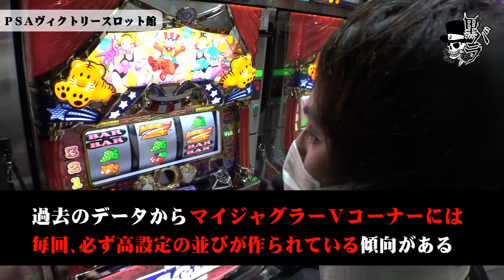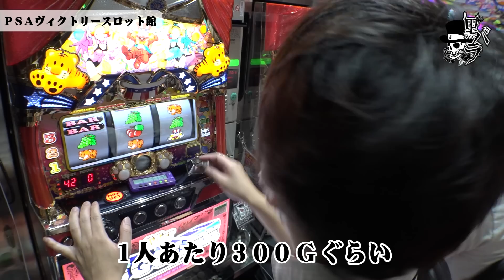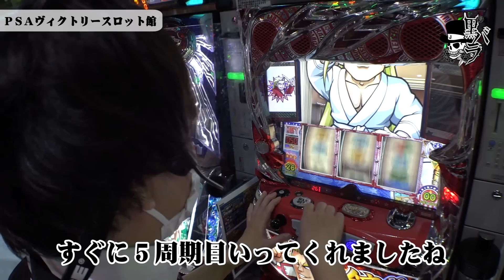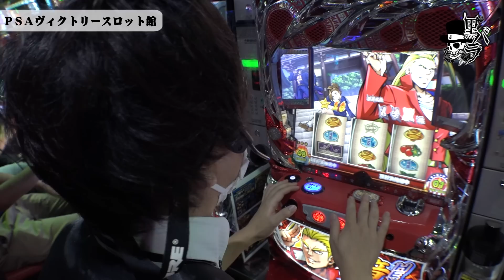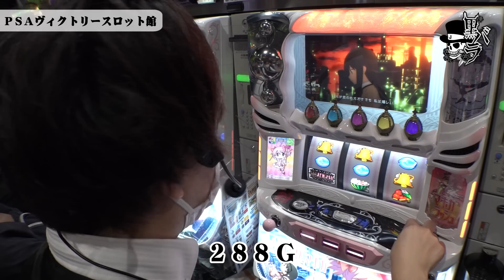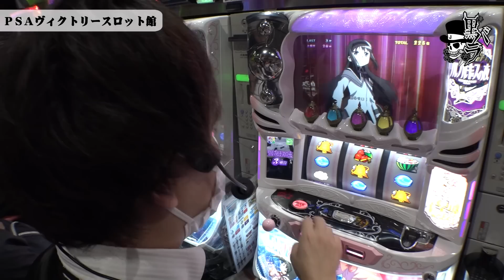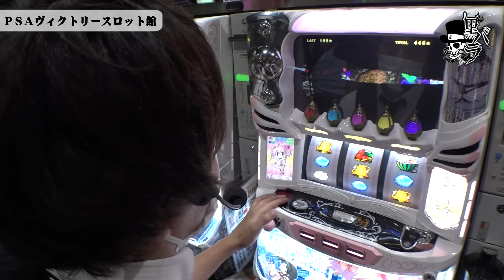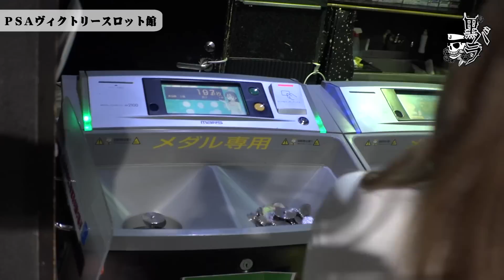リアルスロッター軍団黒バラ【コウタロー】# 38【マイジャグラーV】[ジャンバリ.ＴＶ][パチンコ][パチスロ][スロット]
黒バラ軍団のコウタローが実戦。過去のデータから6台並びが3箇所以上あると予想し、高設定狙いでマイジャグラーⅤから実戦を開始する。

　　　　　SLOT劇場版 魔法少女まどか☆マギカ[前編]始まりの物語／[後編]永遠の物語
　　　　　HEY！鏡

■出演者：コウタロー（JANBARI.TV）